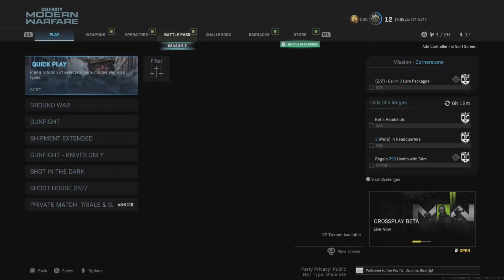HOW TO PLAY VERDANSK IN 2022 (OG WARZONE MAP)